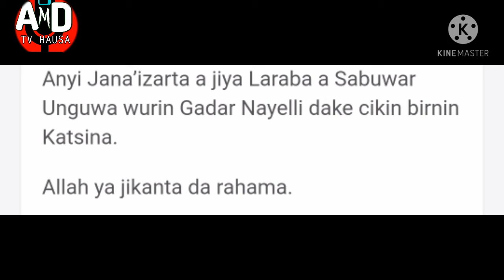Ikon Allah Kishiya Ta Bankawa Amarya Wuta A Cikin Daki Ta Kona Gidan Kaf Saboda Bakin Kishi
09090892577 Domin Karin Bayani Ko whatsapp

Any Hausa Episode Recommend By A.M.D Tv Hausa

Nigeria, Niger, Cameroon, Chard, Mali, Saudia Sudan, America, Algeria, Libya, Cot'd vour, Senegal, Singapore, South Africa,